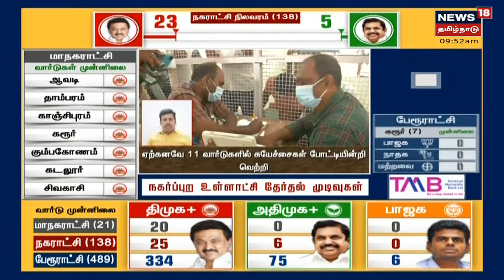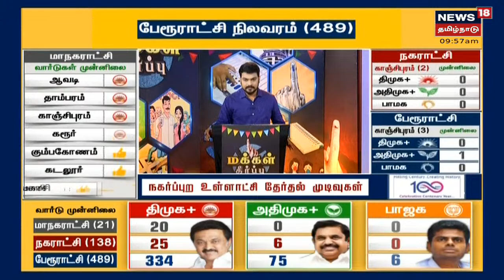TN Election Results 2022 | கமுதி பேரூராட்சியின் 14வது வார்டில் BJP வேட்பாளர் வெற்றி | Kamudi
கமுதி பேரூராட்சியின் 14வது வார்டில் பாஜக வேட்பாளர் சத்தியஜோதி வெற்றி
 | நகர்ப்புற உள்ளாட்சித் தேர்தல் முடிவுகள் |  News18 Tamil Nadu LIVE | தமிழ்நாடு நகர்ப்புற உள்ளாட்சித் தேர்தல் வாக்கு எண்ணிக்கை, வெற்றி, தோல்வி நிலவரம் தொடர்பான லைவ் அப்டேட்டுகளை இங்கு காணலாம்.